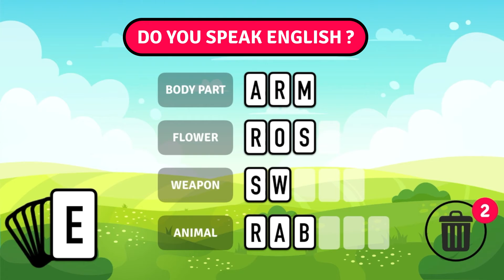WO PUB US 16 9 HINT SPEAK PRAIRIE